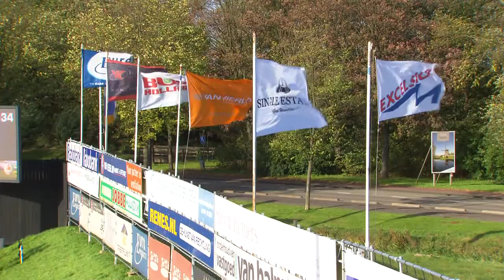Samenvatting Excelsior Maassluis - De Dijk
Samenvatting van de Tweede Divisie-wedstrijd Excelsior Maassluis - De Dijk  (2-1) van 21 oktober 2017.

Het officiële YouTube-kanaal van de Nederlandse Tweede Divisie. Word ook fan op twitter.com (@2deDivisie),